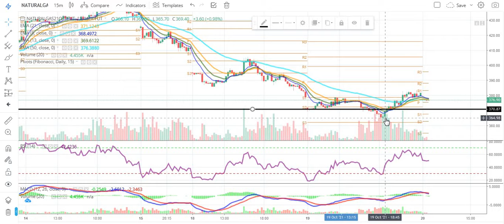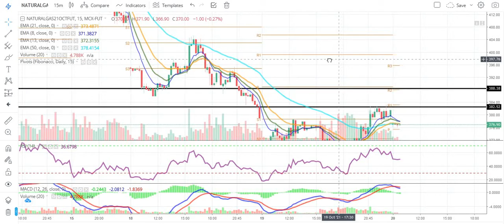Natural Gas Commodity Technical Chart | Natural Gas MCX | Daily Commodity